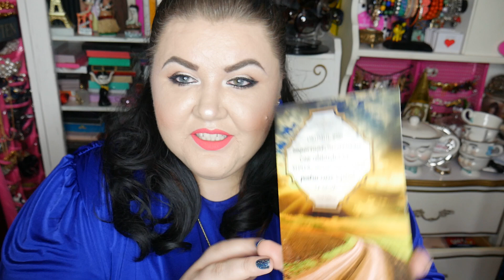Scrisoarea no 2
Mama cata emotie o scrisoare poate sa transmita Fantastic !!!
multumesc Dragos
Daca vreti sa vedeti si sa va abonati la canalul meu in limba engleza aveti linkul mai jos
Facebook Dana Bazan
Instagram elenaschoices
Daca vrei sa vorbesti cu mine trimite un email Vrei sa imi trimiti o vedere sau o scrisoare trimite un email si iti voi da casuta postala unde sa le trimiti
Va multumesc frumos pentru vizualizare